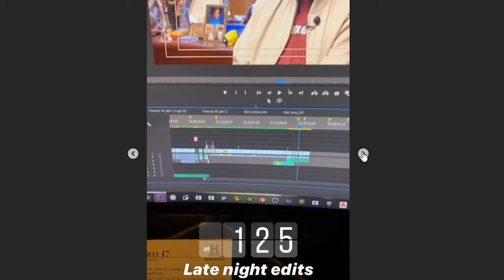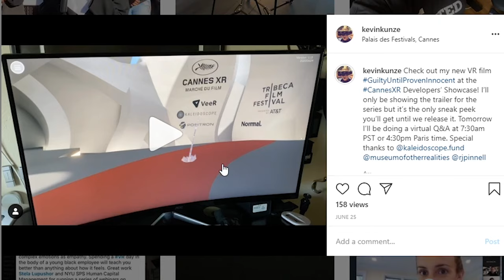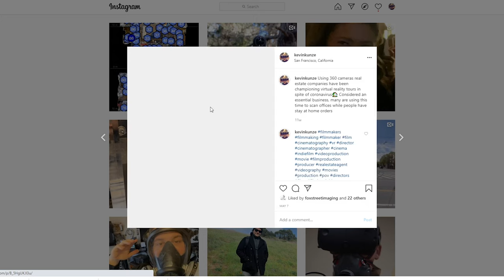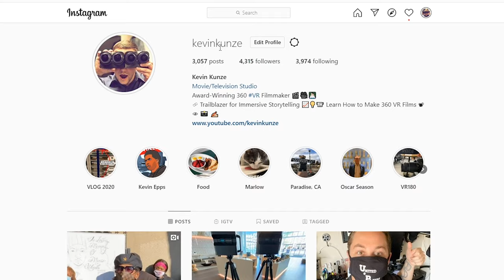Virtually Going to Cannes!